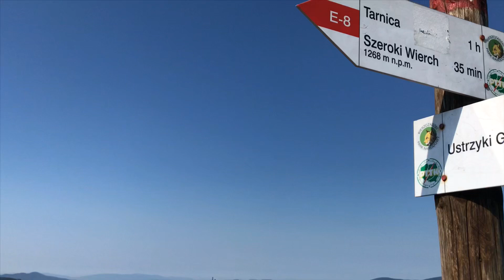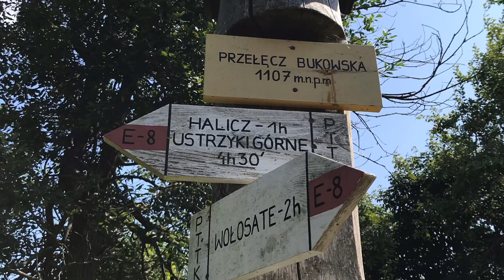Magiczne Bieszczady | Szeroki Wierch i Gniazdo Tarnicy oraz Połonina Caryńska | sierpień 2018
Magiczne Bieszczady | Szeroki Wierch i Gniazdo Tarnicy z Ustrzyk Górnych oraz Połonina Caryńska z Brzegów Górnych - Piękne Bieszczady w sierpniu 2018 r.

Odkryj mapę i ruszaj w Bieszczady!